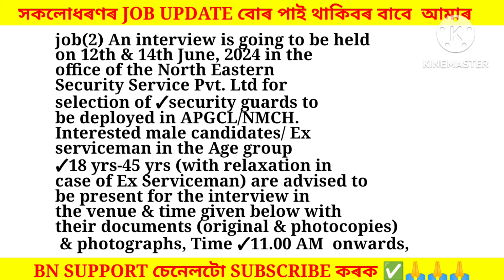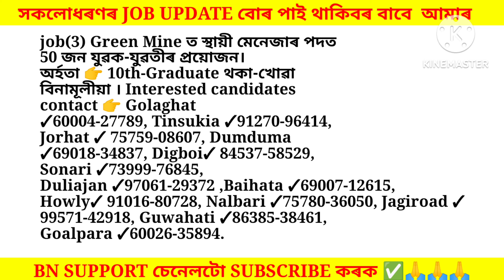Assam Private Jobs 2024 | Private Job in Assam | Assam job news Today | Assam job information #712